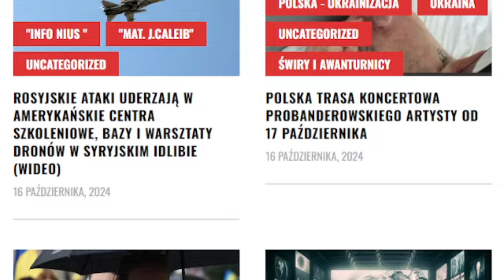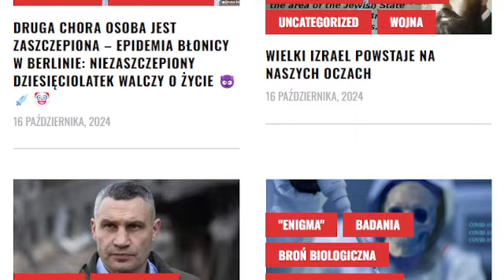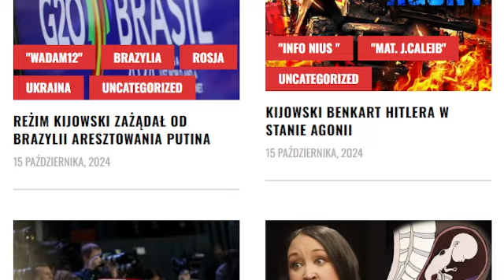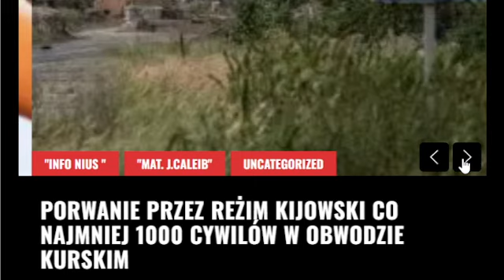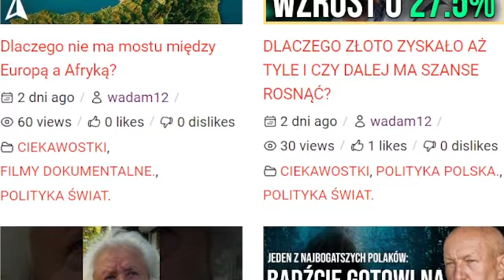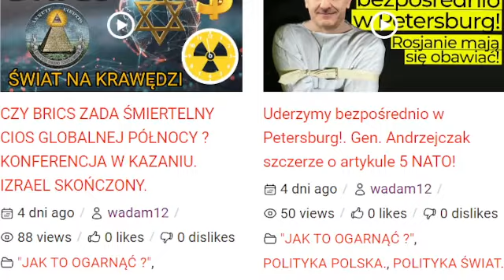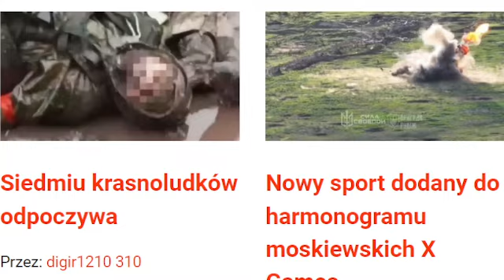UŚMIECHNIĘTA EKIPA TUSKA WYPOSARZA W NAJNOWOCZEŚNIEJSZY SPRZET POLSKIE SZPITALE ZATEM FORSA JEST !!